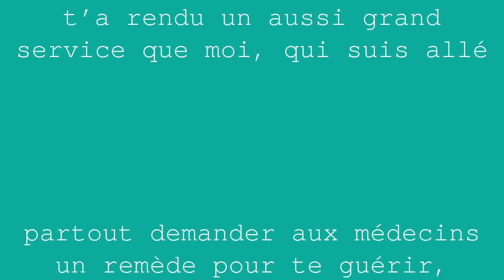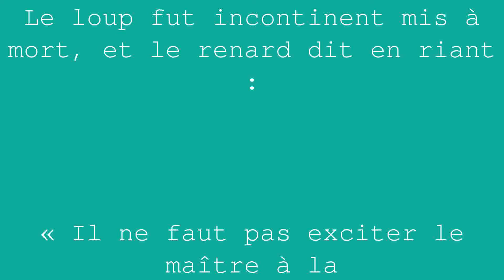Le Loup et le Renard | Jean de la Fontaine | Livre 11 Fable 6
Le lion devenu vieux était couché, malade,
dans son antre, et tous les animaux étaient venus
rendre visite à leur prince,
à l’exception du renard.
Alors le loup, saisissant l’occasion favorable,
accusa le renard par-devant le lion :
« il n’avait, disait-il, aucun égard pour celui qui
était leur maître à tous, et c’est pour cela qu’il
n’était même pas venu le visiter. » Sur ces entrefaites
le renard arrivait lui aussi, et il entendit les
dernières paroles du loup.
Alors le lion poussa un rugissement contre le renard.
Mais celui-ci, ayant demandé un moment pour se justifier :
« Et qui, dit-il, parmi tous ceux qui sont ici réunis,
t’a rendu un aussi grand service que moi, qui suis allé
partout demander aux médecins un remède pour te guérir,
et qui l’ai trouvé ? »
Le lion lui enjoignit de dire aussitôt quel était ce remède.
Le renard répondit : « C’est d’écorcher vif un loup,
et de te revêtir de sa peau toute chaude. »
Le loup fut incontinent mis à mort, et le renard dit en riant :
« Il ne faut pas exciter le maître à la
malveillance, mais à la douceur, »

Video générée automatiquement
Théorisons 2021